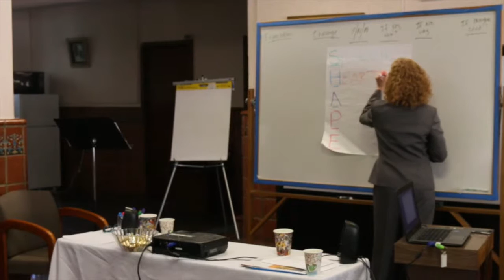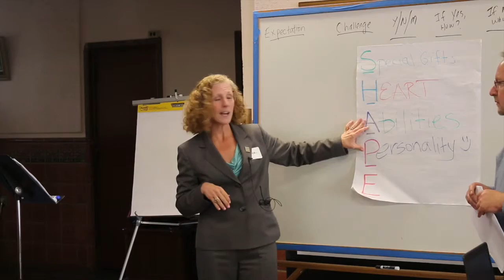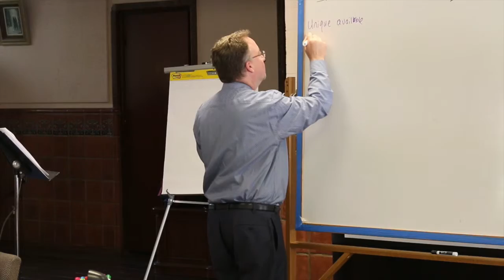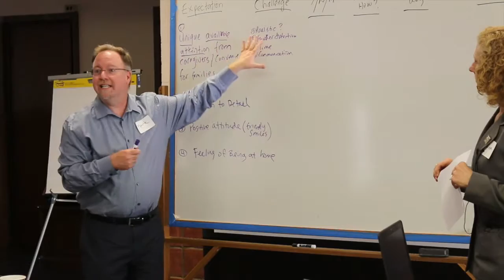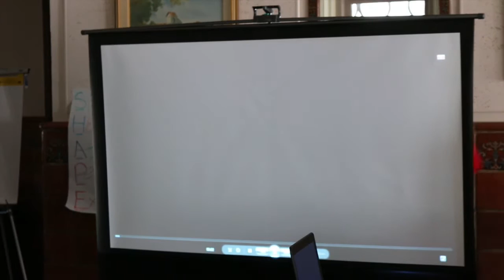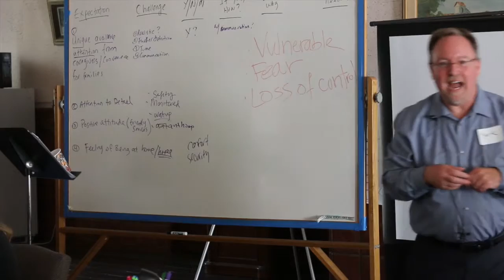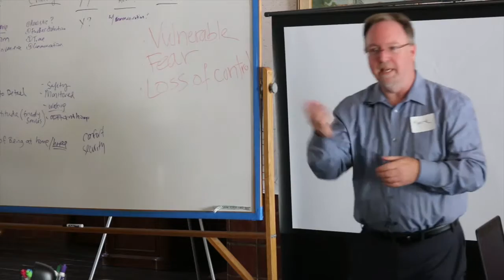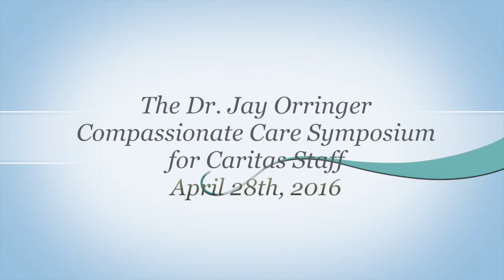6 Training Crucial Conversations